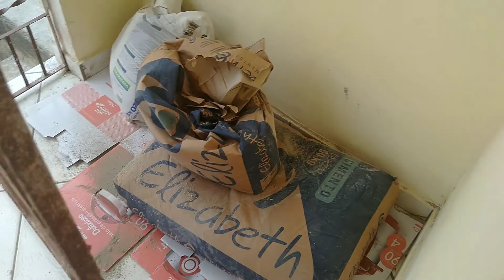A OBRA CONTINUA + TENHO UMA NOVIDADE - MUDANÇA NA ROTINA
oi pessoal! Hoje é dia de vlog